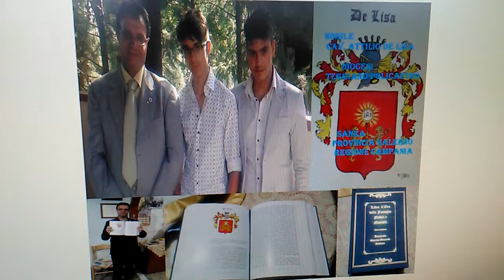Comune di Casaletto Spartano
Nob. Cav. Attilio De Lisa onora dal Comune di Sanza - Provincia di Salerno - Regione Campania - Procura della Repubblica presso il Tribunale di Lagonegro + Procuratore Vittorio Russo - Regione Basilicata - Provincia di Potenza.

Nobile Cav. Attilio De Lisa (Padre di Rocco e Vincenzo)  di riferimento a Mons. Antonio De Luca  della Diocesi di Teggiano-Policastro (originario di San Rufo nel Parco Nazionale del Cilento Vallo di Diano e Alburni) appartenente sia all'Ordine Equestre Pontificio di San Silvestro Papa riconosciuto dallo Stato Italiano con a capo il Gran Maestro Papa Francesco Vescovo della Diocesi di Roma e Pontefice della Chiesa Cattolica che a quello dei Cavalieri Templari "Ugone dei Pagani" designato nelle famiglie Nobili e Notabili Italiane (Nobiltà Italiana).

Inoltre chiesto e partecipato in Sede Centrale Aziendale al corso di formazione obbligatorio per l'utilizzo corretto delle stesso oltre in attesa di etichettatrice al all'Ufficio di competenza che è quello di Referente del Governo delle Agende e delle Liste di Attesa all'Ospedale dell' Immacolata di Sapri presso la Direzione Sanitaria di cui alla gestione delle Attività ambulatoriali,del Back-Office CUP-Ticket e ALPI.
Infine sottolineando che svolge un ruolo fruttifero sia per l'Azienda che la per Sanità Italiana e di orgoglio per andare avanti da sempre sia al rispetto delle disposizioni centrali che per la salvaguardia della Salute del Cittadino.